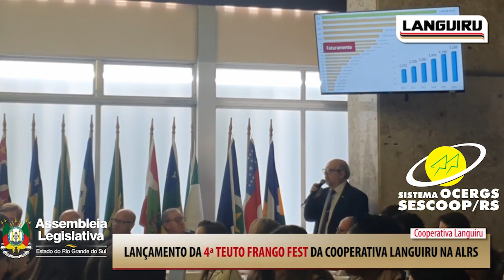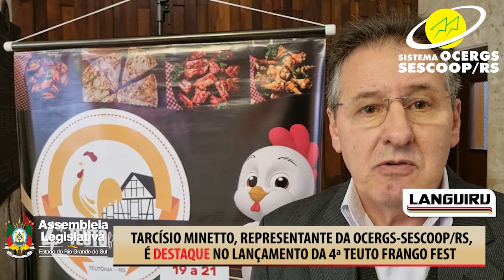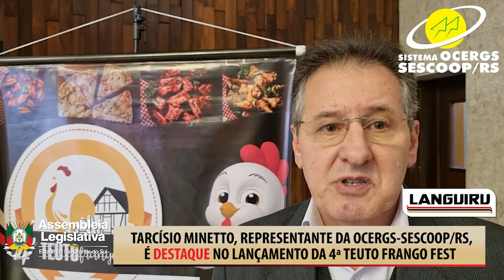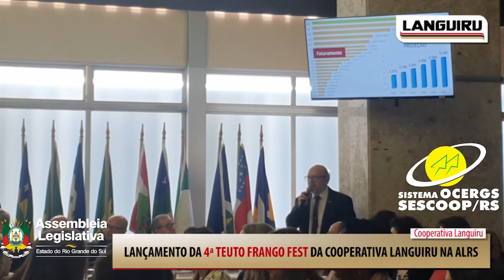11.07 - ENTREVISTA TARCÍSIO MINETTO - LANGUIRU - LANÇAMENTO DA 4ª TEUTO FRANGO FEST